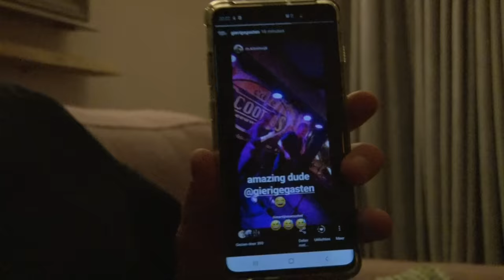Is FRIESLAND gieriger dan GRONINGEN?! - Gul of Gierig | Gierige Gasten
In 'Gul of Gierig' gaan Martijn en Joost heel Nederland door om te onderzoeken wie gul en wie gierig zijn! In deze video zijn het de FRIEZEN tegen de GRONINGERS! Waar mogen de jongens eten, slapen én iets leuks doen?!